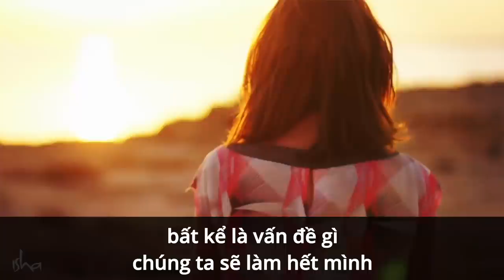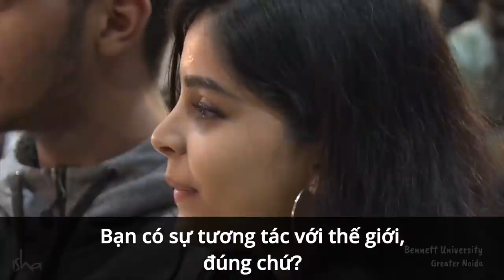Làm Sao Để Vượt Qua Gian Khó Trong Cuộc Sống? | Sadhguru Tiếng Việt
Sadhguru trả lời câu hỏi về cách để đối mặt với sự cô đơn và vượt qua những gian khó trong cuộc sống.